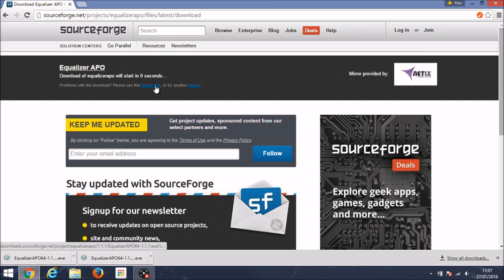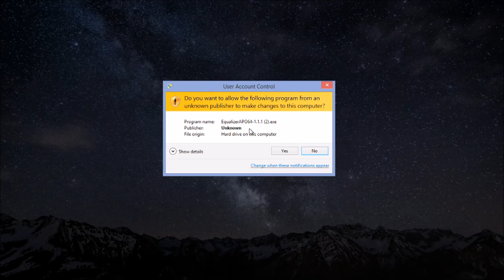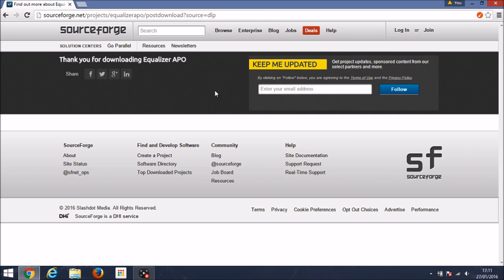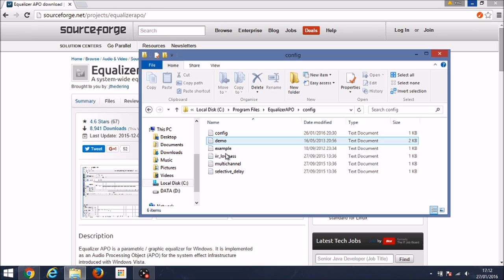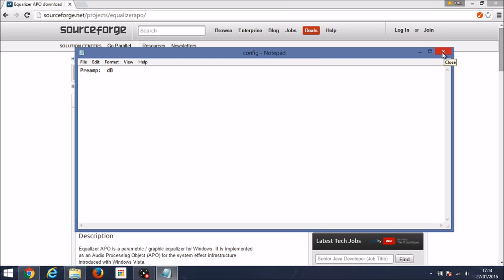Headphones Too Quiet? - How to Make Your Headphones Louder in Windows 10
Headphones too quiet? This video will show you how to make your headphones louder in Windows 10, even if your Windows volume is turned up to 100. This will also make your earphones, earbuds and headset louder too. This will also make your headphones louder in Windows 11, 7, 8 and 8.1. Hopefully this fixes the headphones way too quiet issue you have on your Windows 10 PC.

**I am not responsible for any loss of data, PC issues or broken headsets, as of uploading this video this method is 100% safe and secure**

If the download does not start or gets stuck at '5', try this

If the method in the video didn't work, try this:

- Go to C:\Program Files\EqualizerAPO\config and find a file called multichannel

- Change the preamp on there.

(3rd one down on the list) I haven't tried the 32 bit version so I am unsure if it will be the same setup but it should be.